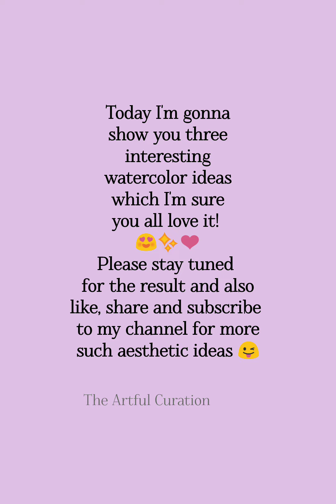3 Easy Watercolor Painting Ideas For Beginners🌷✨| Watercolor Painting Tutorial | Creative Art Ideas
3 Easy Watercolor Painting Ideas For  Beginners🌷| Watercolor Painting Tutorial | Creative Art Ideas

Acrylic Painting
Watercolor Painting
DIY Ideas
Painting Tutorials
Landscape Painting
Easy Craft Ideas
Clay DIYs
Easy Doodle Art
Pencil Drawing
Pen Art
Oil Pastels Drawing
Super Clay DIYs
Reuse Ideas
Sketching